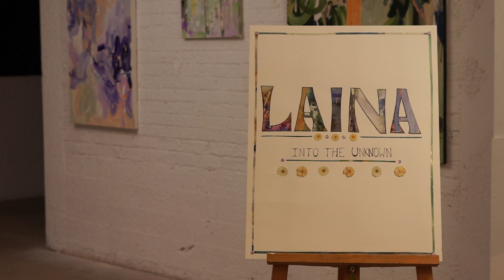LAINA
A short film I made over the summer in film school with my friends.

It is about a young artist facing the decision of whether or not she will follow her calling and showcase her art.

Written / directed by: Autumn LeClair
Camera Operator: Autumn LeClair
Directors Assistant: Morgan Finlay
Gaffer: Pablo Balboa
Sound Mixer: Alex Belcamino
Art Director: Emma LeClair
Editor: Autumn LeClair